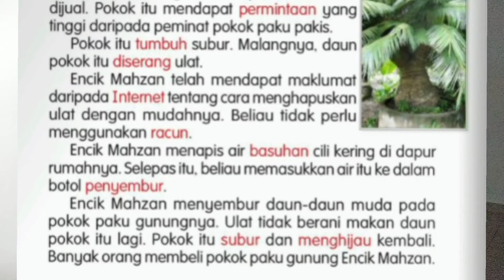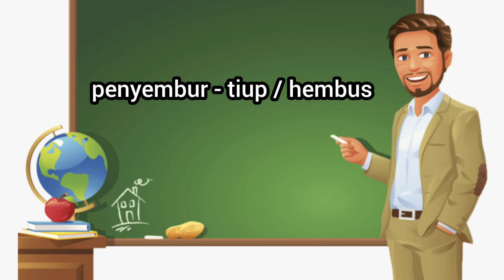[ EDISI PDPR ] Bahasa Melayu Tahun 2 ; MUDAHNYA HALAU SERANGGA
Edisi PDPR Bahasa Melayu Tahun 2

Tugasan ;

Senaraikan semula perkataan yang berwarna merah dan tuliskan perkataan yang sama maksud dengannya.

Tugasan dibuat dalam buku latihan BM2

If you don't want to give credits you've to buy a commercial use license.